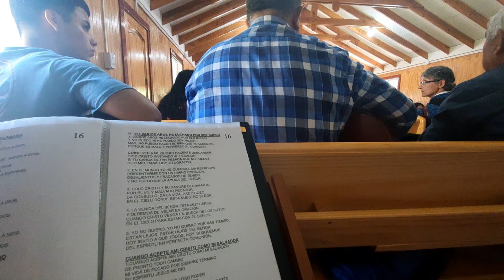Culto amplio iglesia Las Rosas